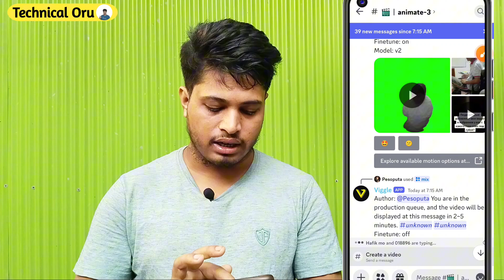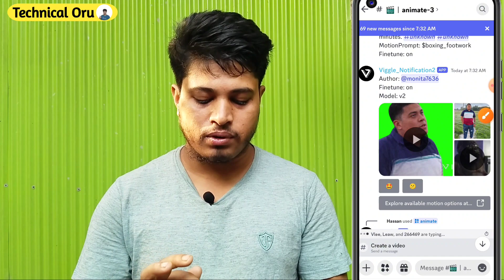New Trending Video Editing | New Trending Stage Dance Video Editing | Trending Video Editing 2024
In today's video I have shown new trending video editing who want to do trending video editing and want to make new trending video this video is for them so don't skip the video watch till the end thank you all